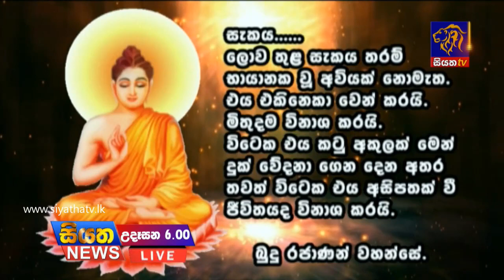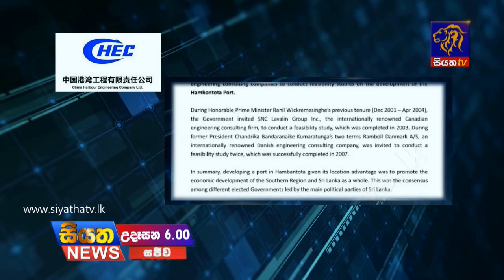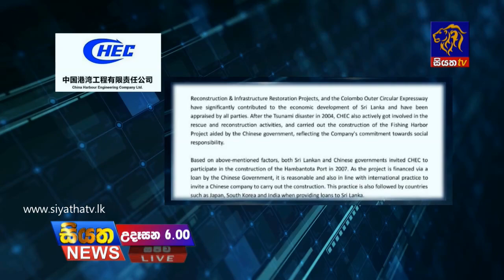Siyatha News 06.00 AM - 06 - 07 - 2018